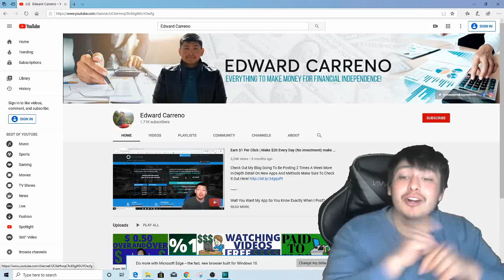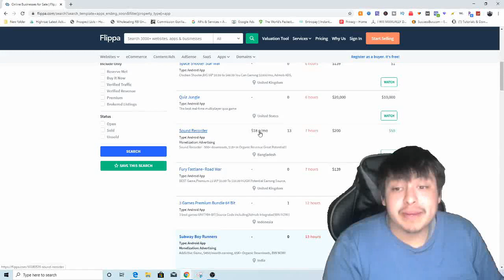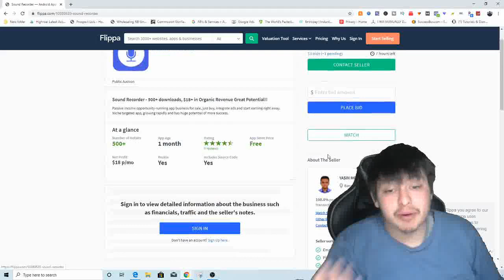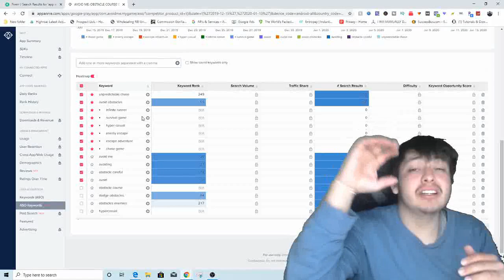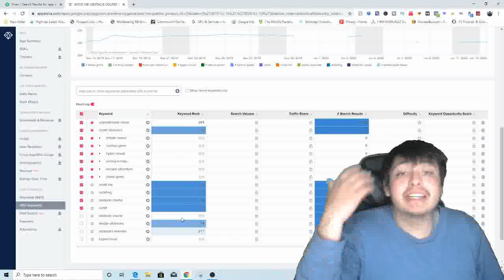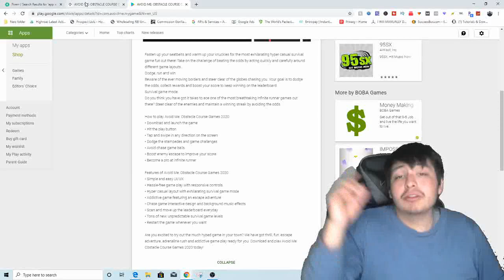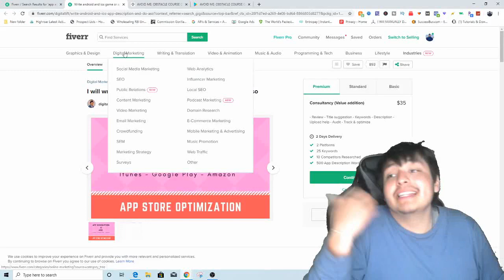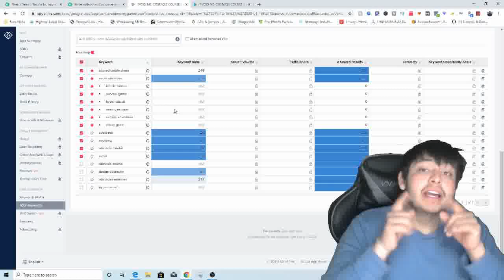Earn $50 + Daily ( Passively) How To Make Money Online In 2020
Want To Learn How To Build A CashCow Channel Where All You Have To Do Is Just Upload The YouTube Videos And Make Passive Income From It? I Have Built A Team That Will Do All The Work For You Like.

- Script writing
- Video editing
- Voiceover
- Thumbnail creation
Click This Link To Learn How To Make Money Without Doing Any work At All!

Here Is A Free Course That You Can Learn How To Make Money With Apps And Also Get Started Learning How To Buy Apps And Send Traffic To The App To Make Money With Apps

Hey Text! " i want to change! " To 31996 I will text You when I Do Giveaways Also tell you Apps and Methods That Im using to Make some Money!

Come Join My New Discord Group And Lets talk About Money!

Check Out My Blog Going To Be Posting 2 Times A Week More In-Depth Detail On New Apps And Methods Make Sure To Check It Out Here!

Wait You Want My App So You Know Exactly When I Post?

MY APPS Android Only

Check out This Playlist On How To Make Money!

The information contained on this YouTube Channel and the resources available for download/viewing through this YouTube Channel are for educational and informational purposes.? I can not guarantee that you will make money, I am just showing you different websites and methods that has the potential of making money. It helps support this YouTube channel and all future content.